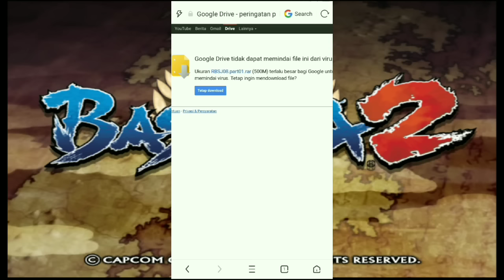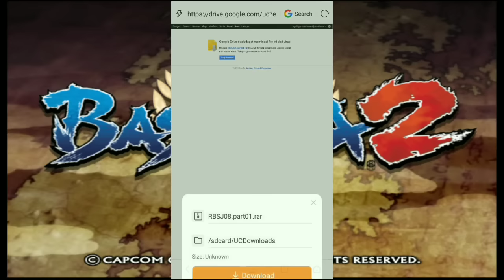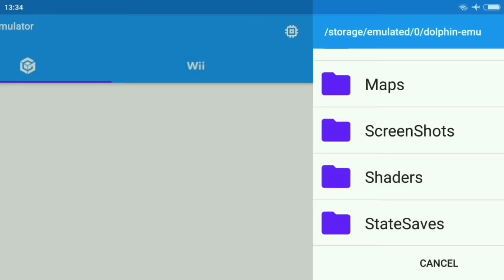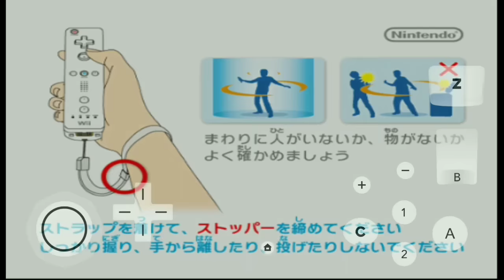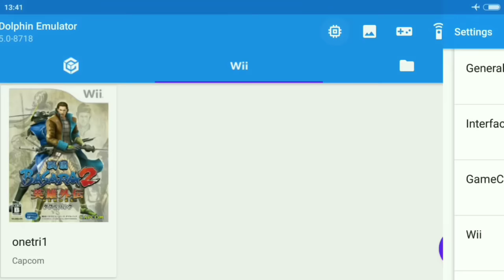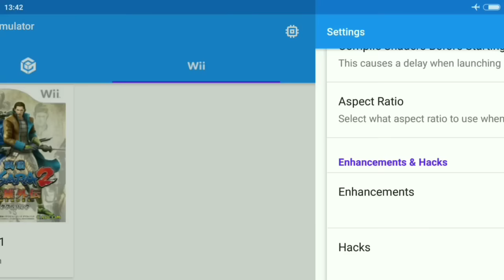Keren Banget ! Bisa Main Game Sengoku Basara 2 Heroes Di Android Offline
Hallo Semua! Kali Ini Saya Akan Share Game Yang Pasti nya Seru Banget, Yaitu Game Sengoku Basara 2 Heroes Untuk Dolphin Emulator Android, Sebenar nya Dolphin Emulator Ini Adalah Emulator Untuk Konsol Nintendo GameCube Dan Nintendo Wii Tapi Sebagian Game Yang Ada Di PS2 Juga Ada Di Konsol Nintendo Gamecube, Tapi Tidak Semua Game PS2 Ada Di Konsol Nintendo Gamecube Hanya Sebagian Saja, Untuk Grafik Dan Gameplay Game nya Sama Dengan Game Yang Di PS2, Tetapi Kalo Temen Temen Ingin Mencoba Dolphin Emulator, Disarankan Untuk Menggunakan HP Android Dengan Spesifikasi Kelas Atas Agar Game nya Bisa Lancar, Karena Dolphin Emulator Ini Bisa Dibilang Masih Beta Dan Masih Terus Dikembangkan, Semoga Saja versi Final nya Nanti Bisa Digunakan Di Semua HP Android Setidak nya Kelas Menengah Ke Atas. Tapi Kalo Temen Temen Ini Mencoba Emulator Ini Sekarang
Berikut Adalah Spesifikasi HP Android Yang Bisa Temen Temen Jadi kan Acuan Untuk Mencoba Dolphin Emulator:
- Processor Minimal SnapDragon 820 Keatas Dibawah Bisa Tapi Mungkin Akan Lag Game nyanya
- Prosesor Kelas Menengah Yang Recommended Snapdragon 636, 660, 710
- Android Lollipop Keatas (Android Nougat Lebih Bagus)
- Support OpenGL ES 3.0 (OpenGL ES 3.2 Lebih Bagus)
- Prosesor  Yang Digunakan Harus Sudah 64bit Agar Bisa Install Dolphin Emulator Built Terbaru.
Mungkin Itu Saja Yang Saya Tahu Jika Ada Kekurangan Bisa Temen Temen Tambahkan Di Komentar.

Jangan Lupa Subscribe Channel Ngulik Games Untuk Selalu Update Video Game Seru Setiap Hari Dari Channel Ini Gratis, Dan Jangan Lupa Juga Aktifkan Notifikasi Lonceng nya Agar Kalian Tidak Ketinggalan Kalau Channel Ini Upload Video Baru